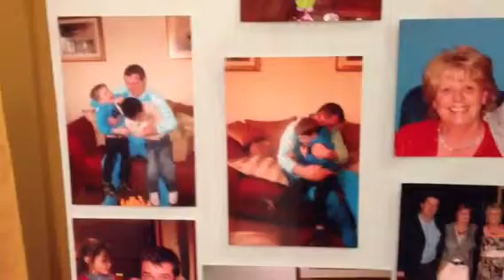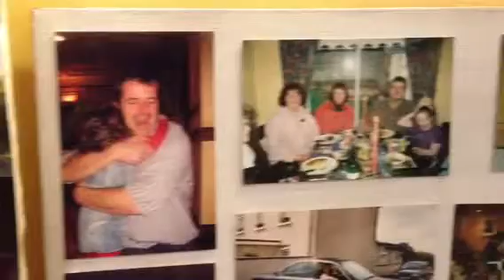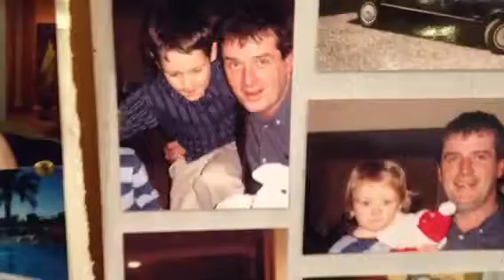RIP Seamus Kavanagh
Some photos of Seamus Kavanagh. Sadly missed.